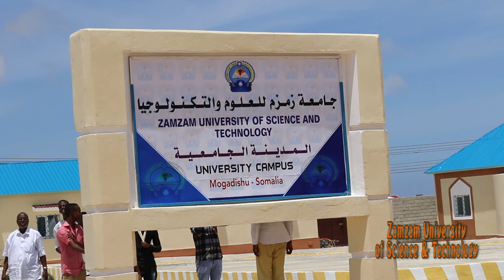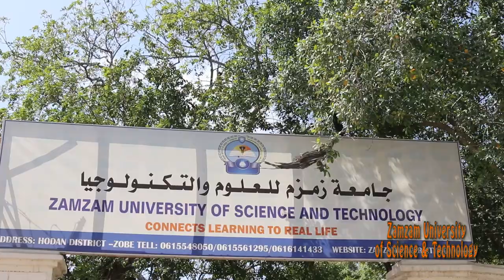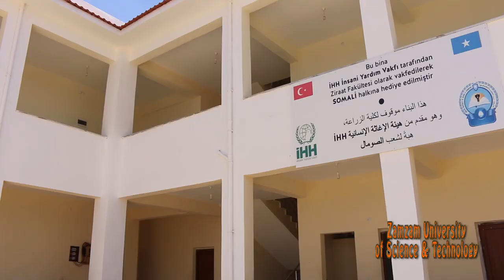Short Documentary: ZAMZAM UNIVERSITY FOR SCIENCE AND TECHNOLOGY